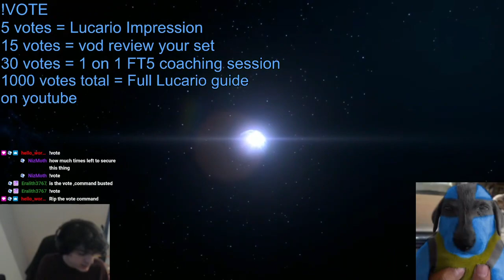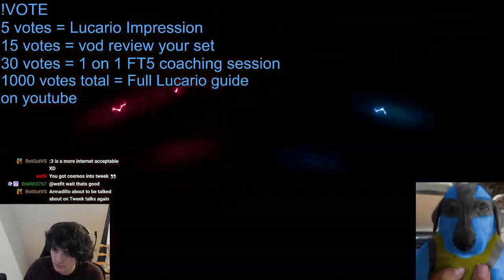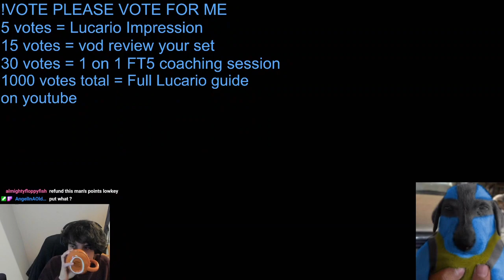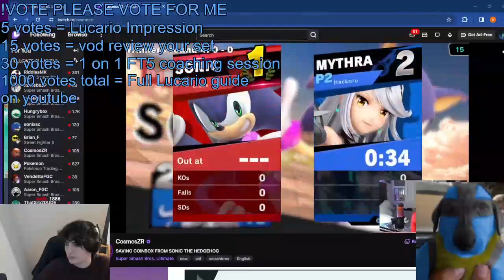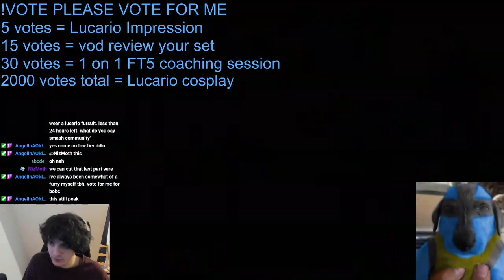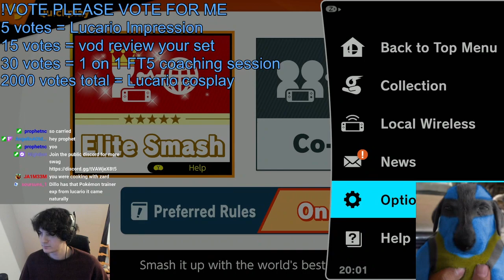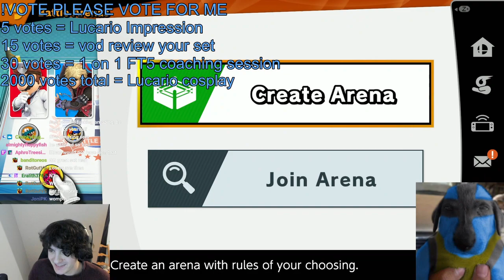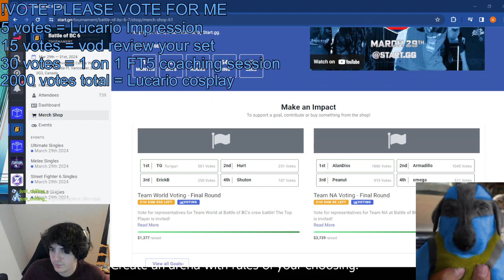Armadillo (Lucario) Coinbox Stream | 29 Feb '24